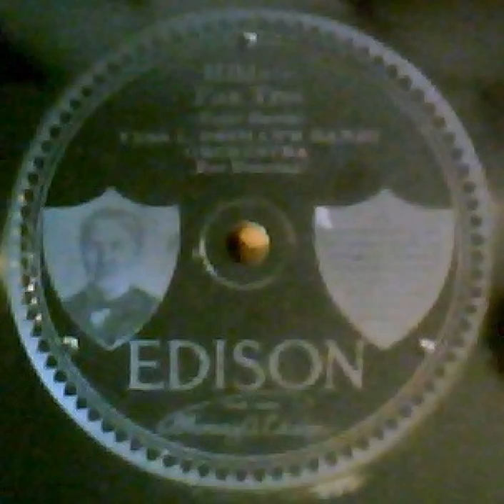"Hilda" - Vess Ossman's Banjo Orchestra (1917 Edison)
Composed by Uriel Davis. Led by banjoist Vess Ossman (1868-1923). The other side is "Beneath A Balcony".